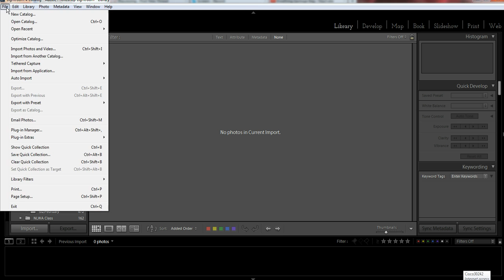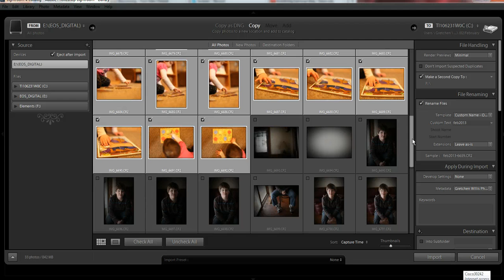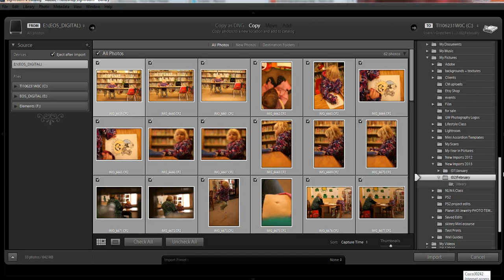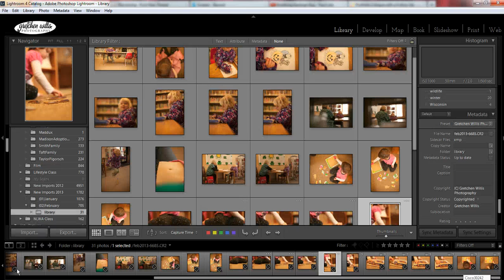Screencast by GretchenW from Screenr.com